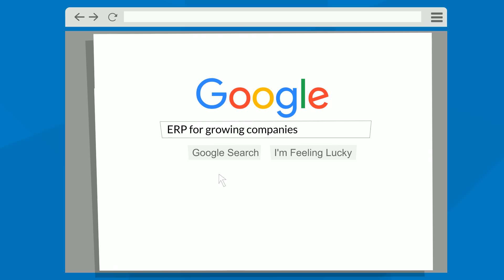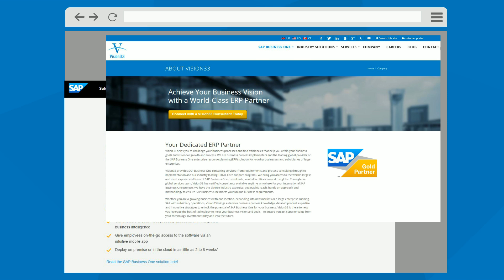SAP Business One for the Inventory Controller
Watch the video and learn how inventory controllers and warehouse managers can use SAP Business One to optimize their entire inventory processes, streamline warehouse operations and drive more profit.

Vision33 is the #1 SAP Business One Implementation Partner Worldwide.